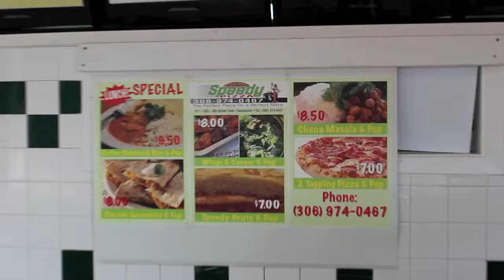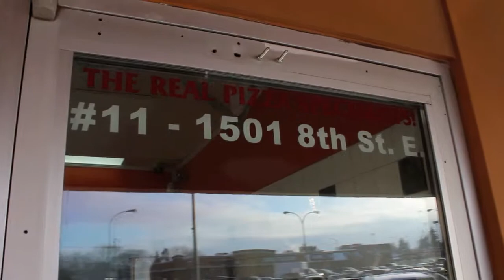Speedy Pizza Saskatoon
Speedy Pizza in Saskatoon has been open this year for several months and is located at #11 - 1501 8th Street East. For a full review listing and more information visit:

0:19 Speedy Pizza Menu Options
0:34 Contact Info
1:13 Address Info

Speedy Pizza is located in the little strip mall next to Safeway and Original Joes's They serve very fresh dough and ingredients. In fact, the dough is made fresh daily, not from frozen, and is discarded if it sits too long. Very fresh!! I had the pleasure of trying the Butter Chicken Pizza and is was amazing. He is making it in the video. One of the best pizzas I have every had for sure. Many of their pizzas are 2 for 1 as well. You have to check it out. The owner, Kuldeep, works like a mad man to make sure his customers are happy. The guy works all the time to make sure it runs smoothly! They serve a whole bunch of other food like:

Chicken Quesadillas
Chicken Wings
Nachos
Stromboli
Butter Chicken
Channa Masala
Samosas
Brute

For a full menu list see their facebook page or see it in the video. Call them now at 974-0467 to order some fresh pizza!